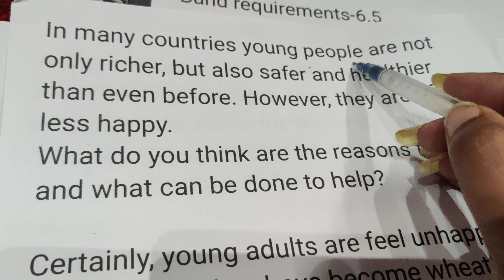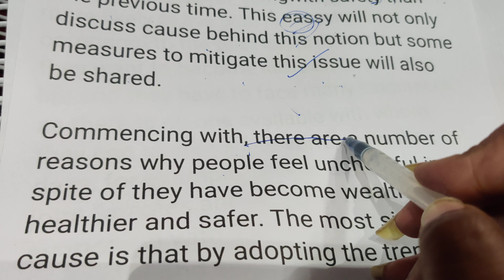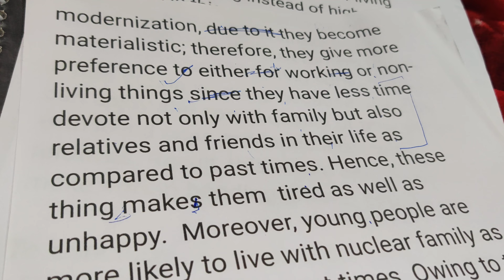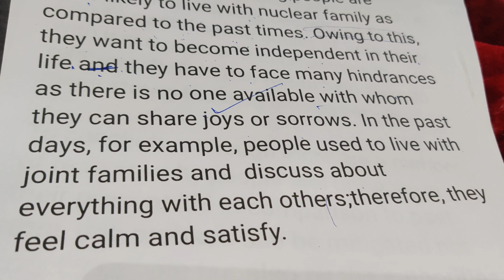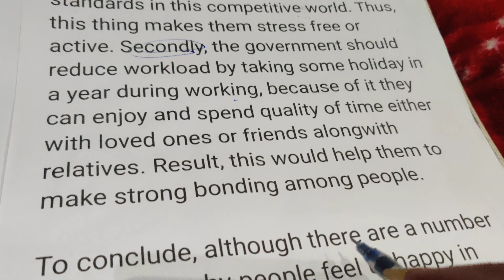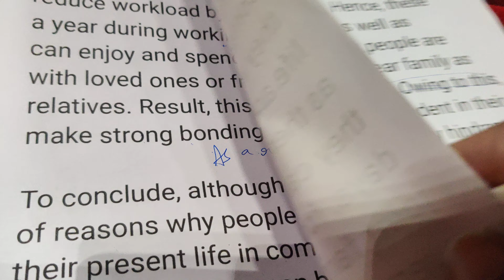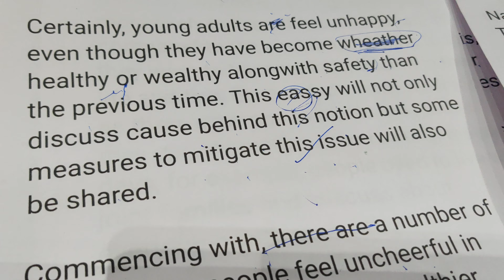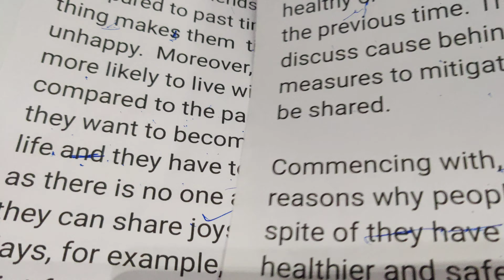Writing task 2 by Jyoti